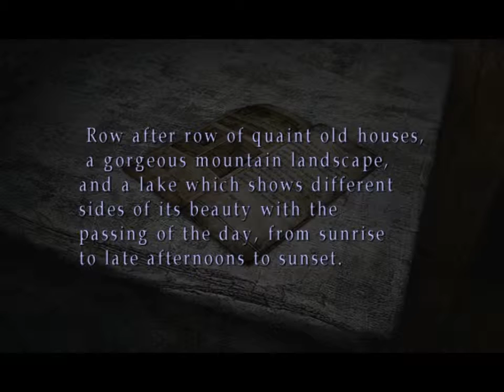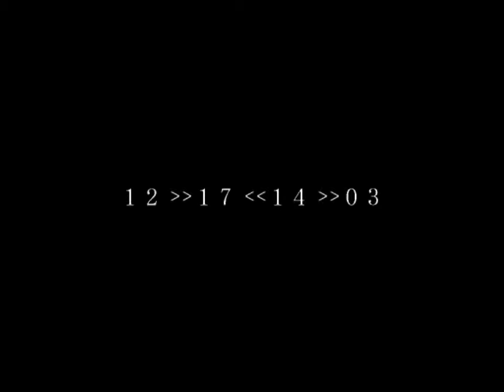Silent Hill 2 (PART 11) Right left Right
I hope I never own a safe they look frustrating.